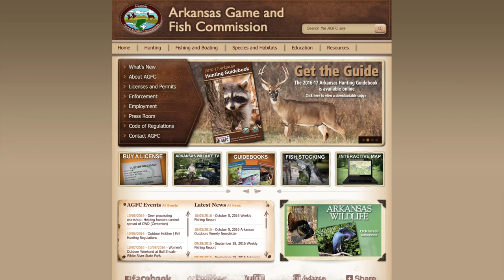Arkansas Wildlife - S1.E6, 2016 Deer Season Outlook, Acorn Wildlife Superfood and Deer Recipe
Not everyone in Arkansas agrees how to pronounce the word acorn, but there is no disputing their importance to wildlife. We take a look at some of the different ways the acorn contributes to the well being of a number of different species in The Natural State. Plus, with deer season upon us, we have an update on the status of deer management in Arkansas. Then finally, Boulevard Bread Company Chef Chris McMillan joins us with his take on creating a great venison dish.